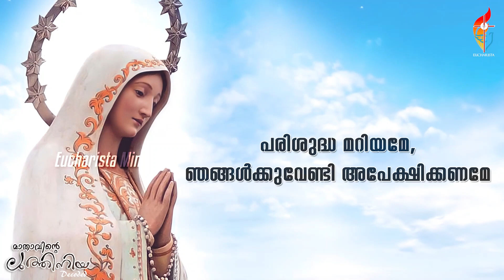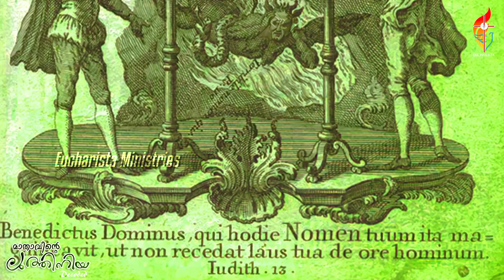Salve Minha | മാതാവിന്റെ ലുത്തിനിയ - Decoded | Day 4 | October 4 | Holy Mary Pray for us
Salve Minha - മാതാവിന്റെ ലുത്തിനിയ Decoded - Day 4
History of Litany prayer - 'Holy Mary pray for us'
പരിശുദ്ധ മറിയമേ ഞങ്ങൾക്ക് വേണ്ടി അപേക്ഷിക്കണമേ
Everyday 8 am on Eucharista Ministries YouTube channel
Eucharista Ministries
Rosary Month
Rosary Malayalam
Marian Litany Malayalam